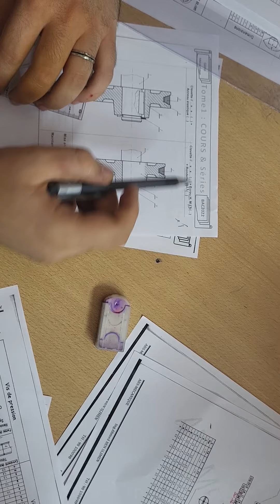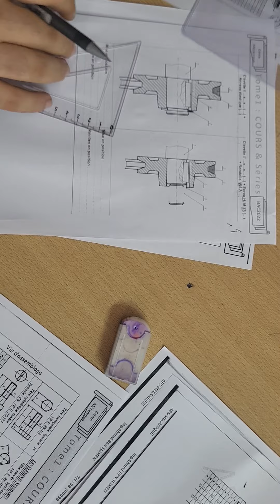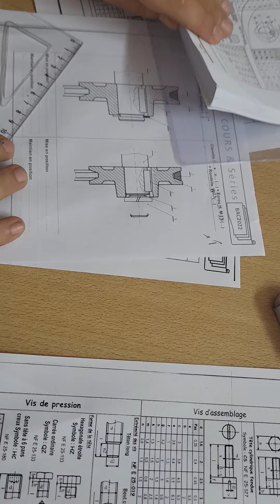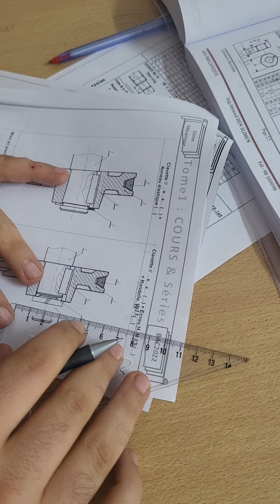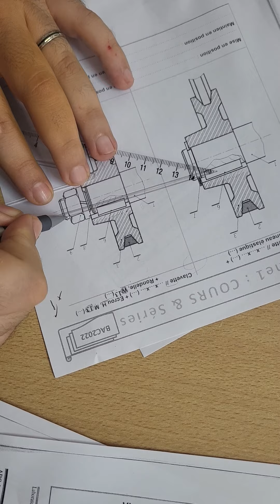conception d'assemblage clavette // et écrou H + rondelle grower ABS_MECANIQUE